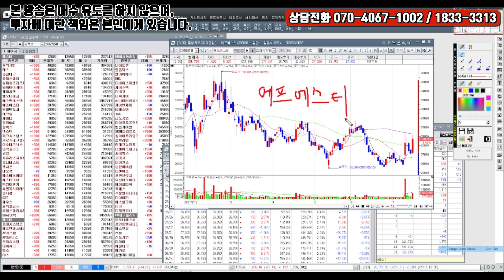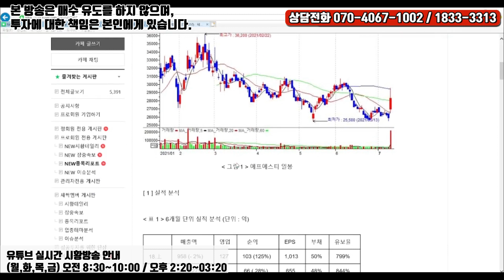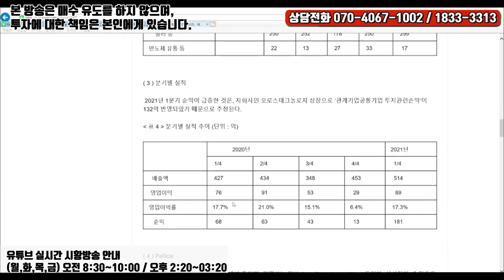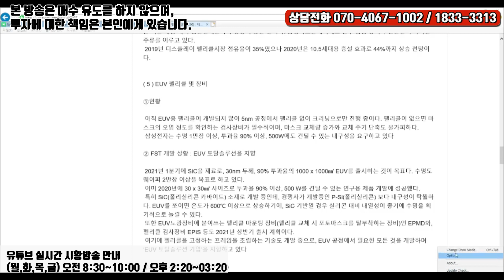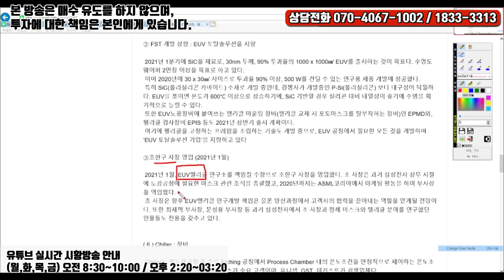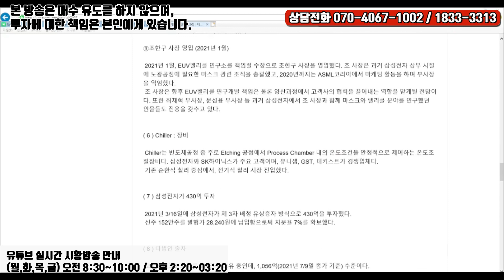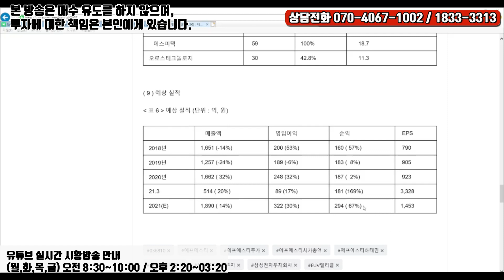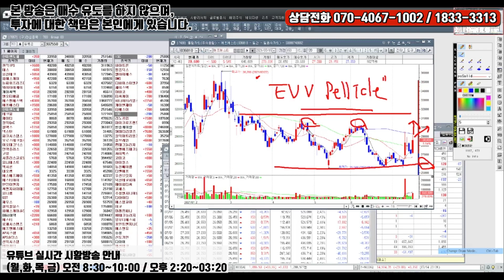[하태민의 주식분석 #190] 에프에스티(036810) : EUV 펠리클에 주가 운명이 달려있다